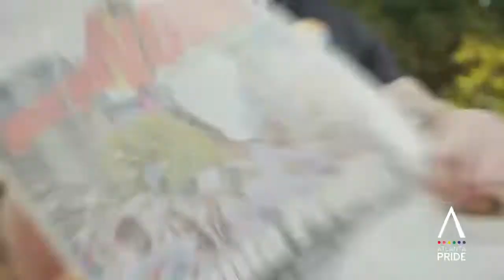Atlanta Pride Festival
The Atlanta Pride Festival will take place October 8th-10th, 2021 at Piedmont Park.